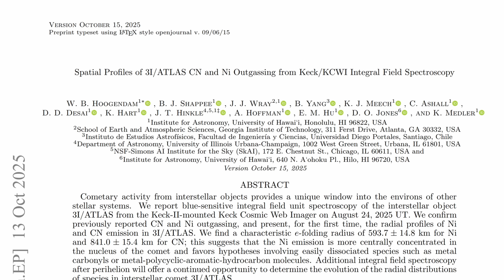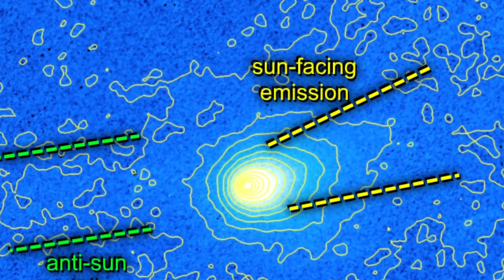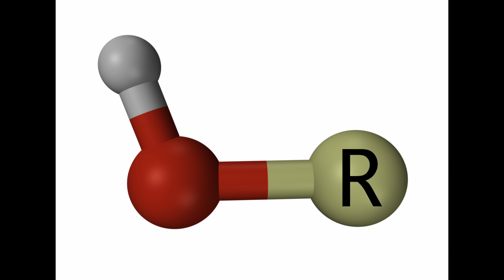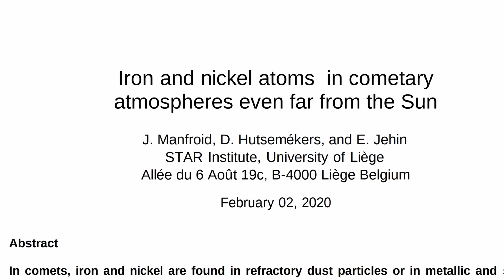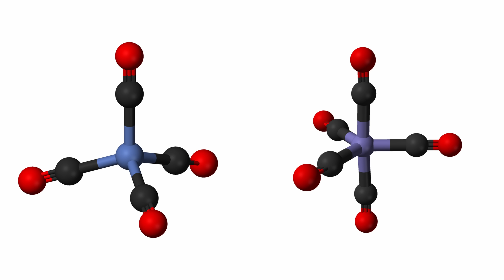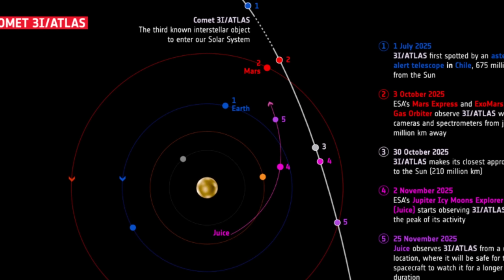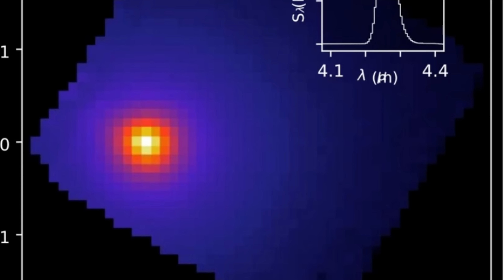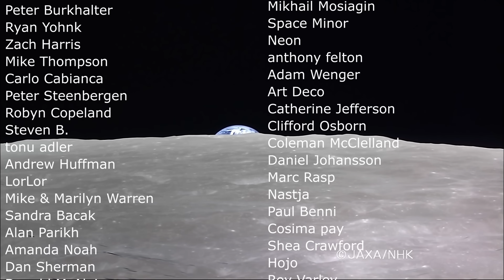Pictures of 3I/ATLAS From Mars and a Major Cometary Mystery Solved!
Hello and welcome! My name is Anton and in this video, we will talk about 3I ATLAS comet and some of the most recent scientific discoveries

0:00 Don't Look Up... Unless it's Alien Life
3:14 So what is this comet again? Why so weird?
5:40 Weird water discovery and what this means
8:10 Metals in the cometary tail
9:10 Iron finally found!
10:30 Mars pictures
11:50 Other missions that may see it
13:30 Conclusions